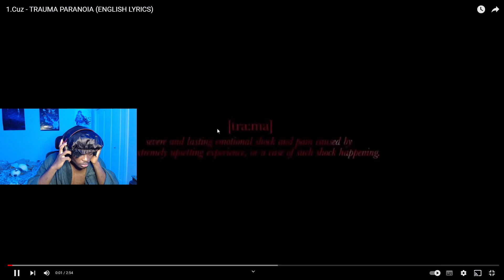TRAUMA PARANOIA - 1.CUZ X 01AN || BRO WHAT? (SWEDISH RAP)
1.Cuz